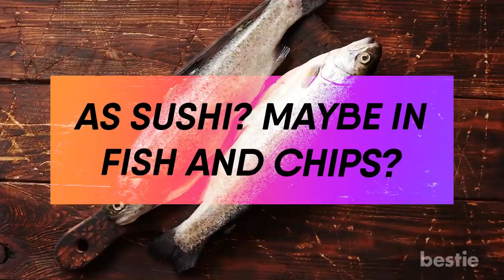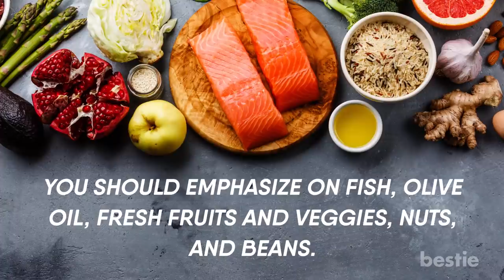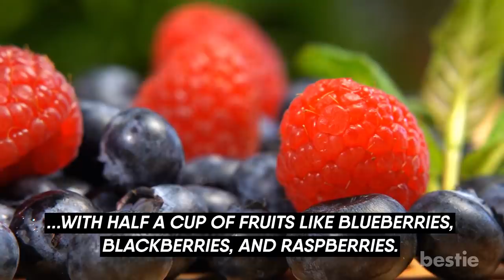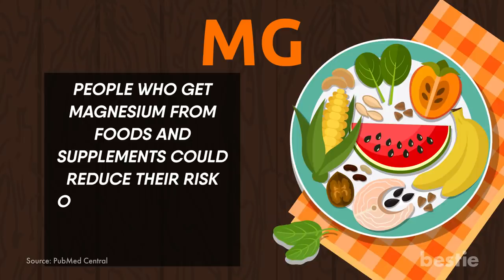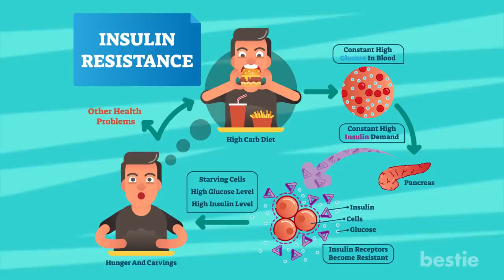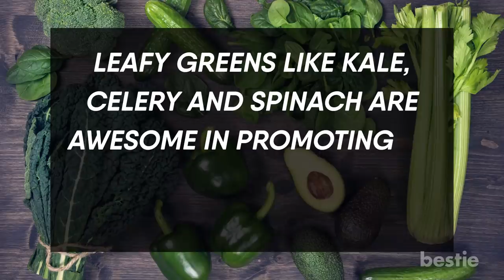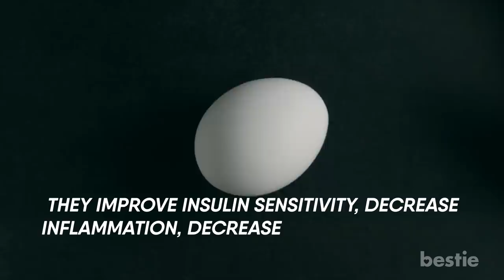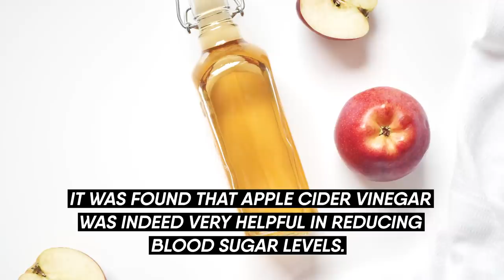8 Weight Loss Tips That Lower Your Diabetes Risk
How does circuit training help? Why apple cider vinegar is so effective? What about trail mix, fatty fish and alkaline foods? We'll be talking about all that AND more...

Timestamps:
Intro - 0:00
1. Fish is no longer fishy - 00:35
2. Do it like the Greeks do - 01:54
3. Circuit train - 03:53
4. Trail mix is the best - 04:39
5. No peeling, no juicing - 05:57
6. More Alkaline foods! - 07:16
7. Cut out red meat - 07:54
8. Stop hating on eggs - 08:14
9. Apple Cider Vinegar to the rescue - 08:53

Summary:
1. Fish Is No Longer Fishy
Do not let the name fatty discourage you from eating this fish. In fact, opposite is true. Fatty fish will help you lose weight AND keep your diabetes in check.

2. Do It Like The Greeks Do
A Mediterranean diet is great if you want to lose weight AND lower your diabetes risk. Research has found the Mediterranean diet to reduce the risk of getting diabetes by up to 21%. And this isn't from just one study.

3. Circuit Train
If you want to reduce weight as well as lower your diabetes risk, your best bet is to circuit train. This means not focusing on just one type of exercise. No either/or with cardio and strength training. Combine them both. Create a circuit of exercise in a way that has both the elements.

4. Trail Mix Is The Best
There is a particular nutrient that affects your chances of getting diabetes. That nutrient is Magnesium. Study has found that people who get magnesium from foods and supplements could reduce their risk of diabetes by half over the next 20 years.